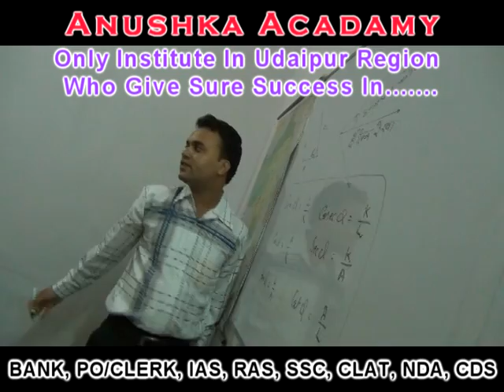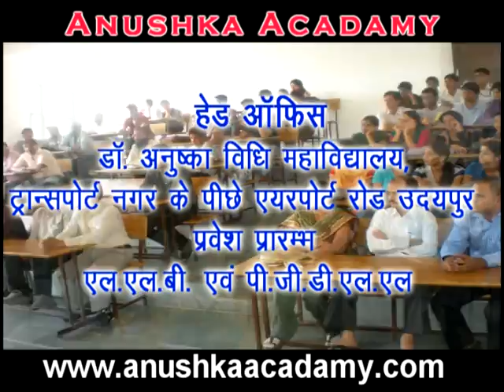Anushka Academy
Best Coaching Institute for all type of Competitive Exams - RAS, IAS, CLAT, SSC, Bank PO / Clerk